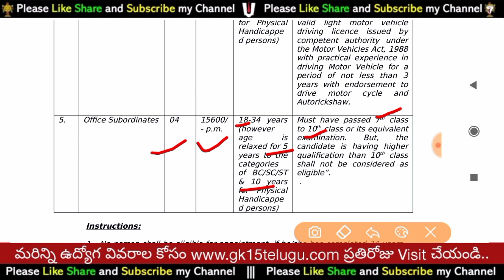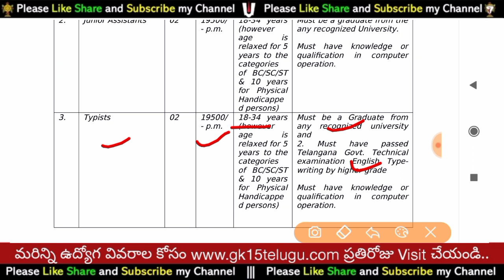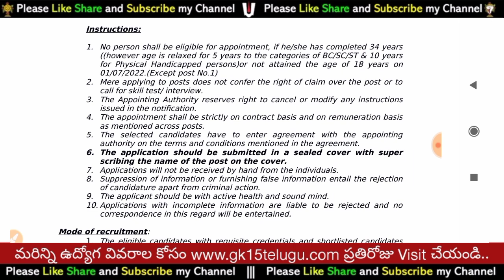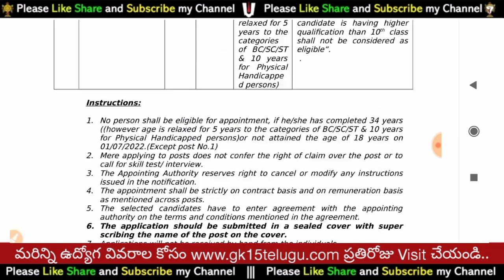7th అర్హతతో Government Job Latest High Court Job Recruitment In Telugu Job Search Free Jobs Telugu